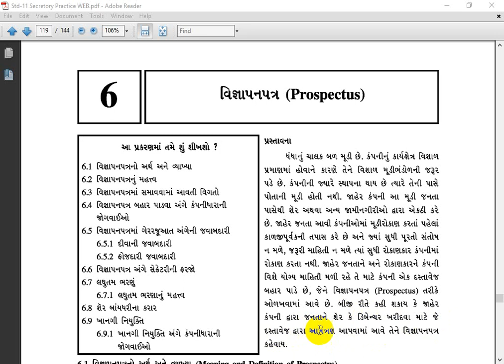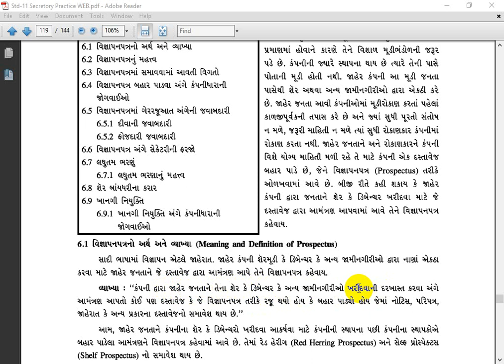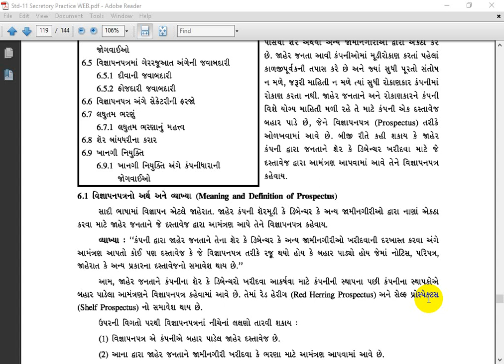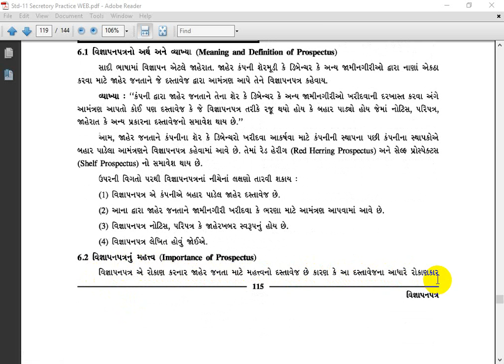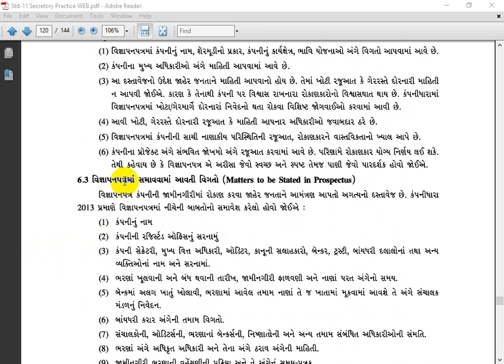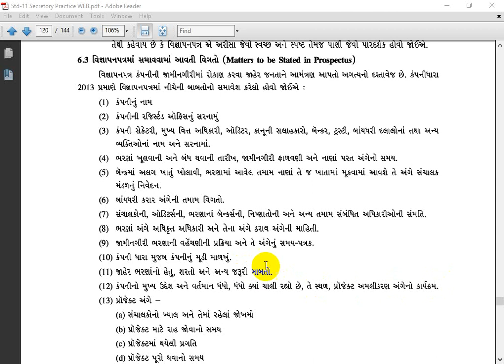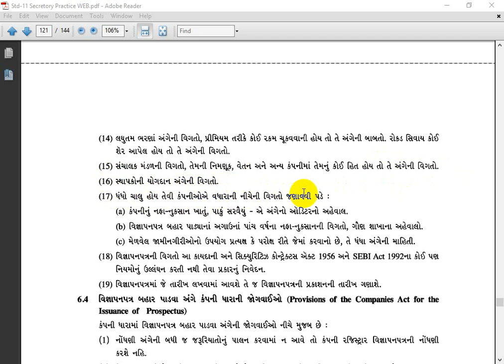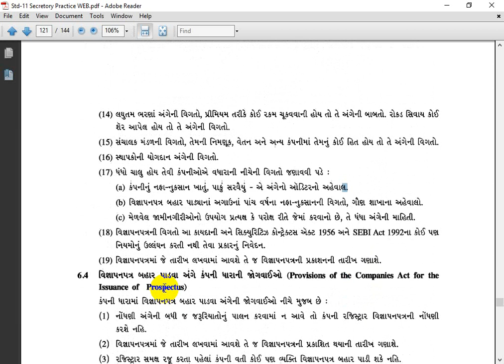Std 11IIS P &C C IIs p Ch 6IILec1ll V M HARSOLA